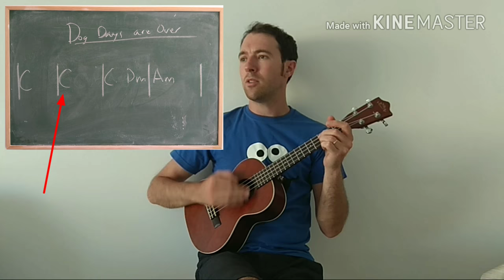Dog Days Are Over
Dog Days Are Over by Florence and The Machine

Ukulele Tutorial Video and ´Play along´